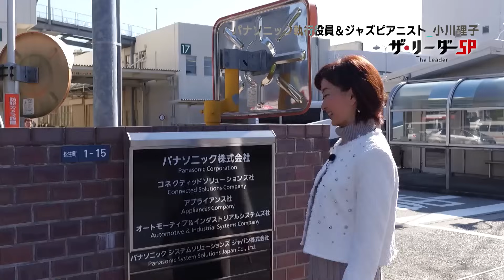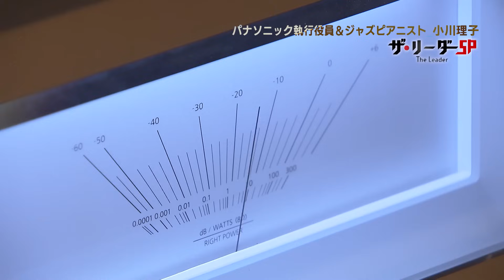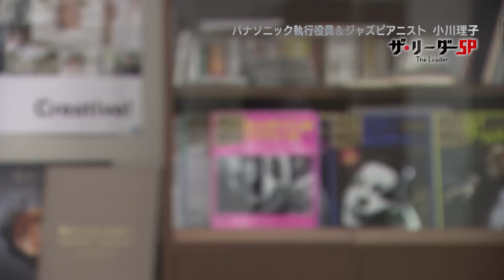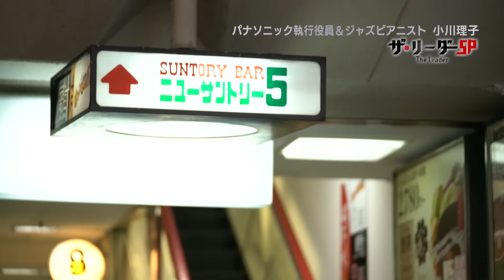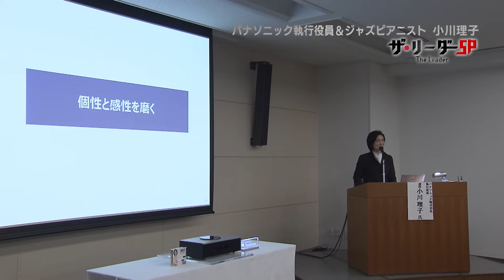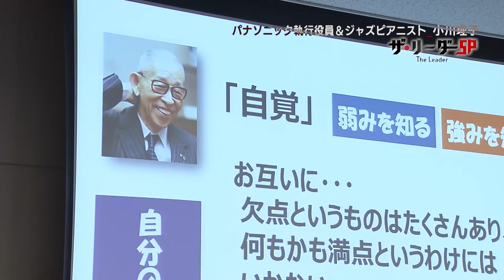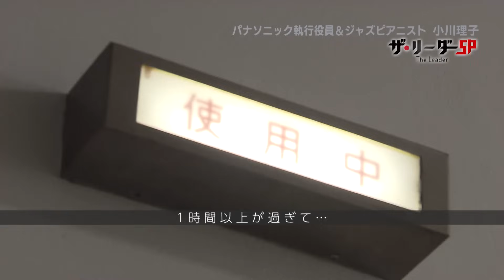「ザ・リーダー」12月30日(土)放送 小川理子パナソニック執行役員兼ジャズピアニスト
いつもは30分の番組ですが、年末はＳＰ版として１時間バージョンで放送します。登場するのは、パナソニック執行役員でありながらプロのジャズピアニストでもある小川理子さんです。小川さんは、3歳の時からピアノをはじめ、就職して携わっていたオーディオブランド「テクニクス」事業が、廃止され失意の中にいるとき、職場の先輩の誘いでジャズピアノの世界に入りました。高井アナウンサーを大阪・門真市にある音響機器の施設で迎えオーディオにかける思いを熱心に語ります。また、ジャズピアニストとしてデビューした大阪・梅田のジャズバーに場所を移し、思い出の曲を披露。「テクニクス」復活劇の裏側や高校の同級生との“奇跡的”な結婚秘話、会社員とプロのジャズピアニストの二足のわらじを履くエネルギーの源泉、これからの夢を語ります。